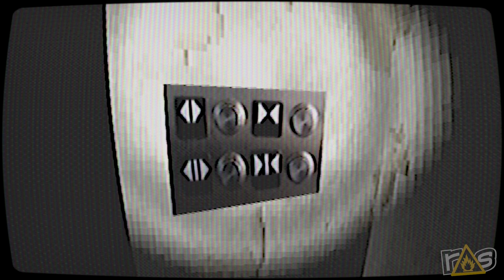Night At the Gates of Hell (The Asylum 2022) - Day 3 with Jason Murphy!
If the greatest fear is the fear of the unknown then Night At the Gates of Hell might be the scariest game of all time because Jason and Jeff have no EARTHLY IDEA WTF is going on on Day Three of THE ASYLUM!

Jason Murphy is the GM of ROLL FAST//DICE HARD, a weekly horror/comedy TTRPG series. Come hang out with the Roll Fast gang every Thursday night at 9PM CST.